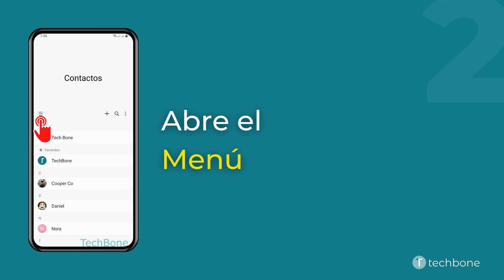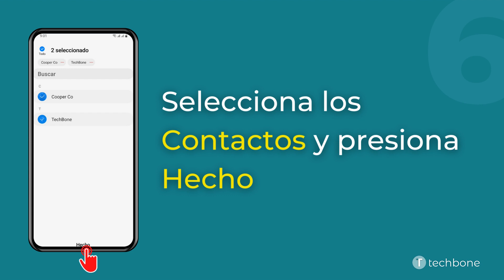Importar Contactos - Samsung [Android 13 - One UI 5]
Para tener todos los contactos actualizados en el móvil Samsung, se puede importarlos en cualquier momento. Para esto se puede elegir si importar los contactos de un archivo VCF, por ejemplo del móvil anterior, o de una cuenta Google/Samsung o de las tarjetas SIM.

0:00 Intro
0:05 Abre Contactos
0:15 Abre el Menú
0:25 Presiona Administrar contactos
0:35 Presiona Importar contactos
0:45 Selecciona Desde dónde importar
0:55 Selecciona los Contactos y presiona Hecho
01:05 Selecciona Adónde importar
01:15 Presiona Importar